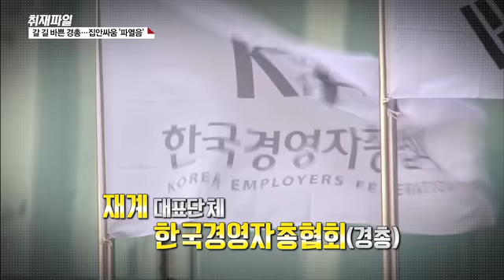[취재파일] 갈 길 바쁜 경총…집안 싸움 ‘파열음’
국내 5대 경제단체 가운데 노사문제를 전담하는 곳이 바로 한국경영자총협회입니다.

전국 4천여 회원사들의 이익을 대변하는 경총이 최근 극심한 내홍에 휩싸였습니다.

송영중 부회장이 회원사 이익에 반하는 행동을 했다며 경총이 사실상 축출에 나선 겁니다.

하지만 송 부회장은 사퇴요구를 거부하며 버티고 있습니다.

근로시간 단축과 최저임금 인상  등 굵직한 현안 속에서 경총이 위기를 맞았습니다.

이번 내홍이 왜 벌어지게 됐고, 어떤 파장이 예상되는지 지금부터 짚어 보겠습니다.